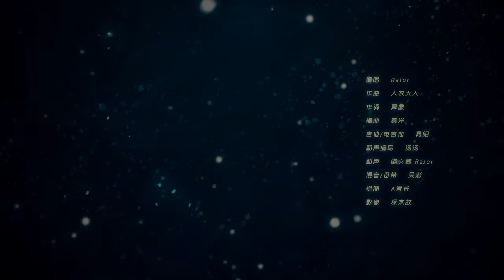【RaJor】【原創曲】螢火『追星星的人』收錄曲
原Ｂ站ＵＰ主：RaJor

作詞：冥凰 / 作曲：人衣大人 / 編曲：秦洋 / 和聲編寫：湯湯
和聲：喵☆醬 RaJor
曲繪：A舍長 / 影像：塚本故
錄音：喵☆醬 / 混音：吳澎

小小的光亮，躍過城市的霓虹，飛向天際屬於自己的夢。

歌詞

哪只膽怯精靈消去最後那抹晚霞，
知了也煩厭了只想陪誰好好靜下，
我躺在草地上眺望對岸光影變化，
都市邊界似乎比想象的還要大，
河畔螢火 一閃一爍，
何時從我 指縫飛過，
剩下掌心 空空落落，
我知道 這夜色太遼闊，
獨處的時候 難免會讓人寂寞，
儘管有好多 好多事還不懂，
只要有星光 就別怕失去線索，
越飛越高 難以捕捉，
直到快被 霓虹吞沒，
我知道 這座城太冷漠，
人造的光芒 可能還不夠暖和，
儘管很微弱 也開始照亮我，
斑駁星空下 反射出夢的輪廓，
如果有天螢火都能飛越世界盡頭，
它會不會變成璀璨銀河在那等我，
這份從心底萌生的悸動不曾有過，
為何不將今夜的迷惘留給未來 去解說，